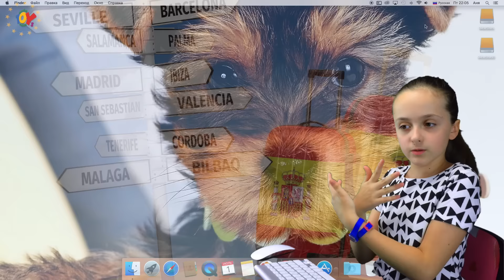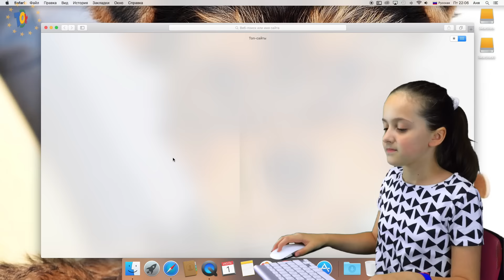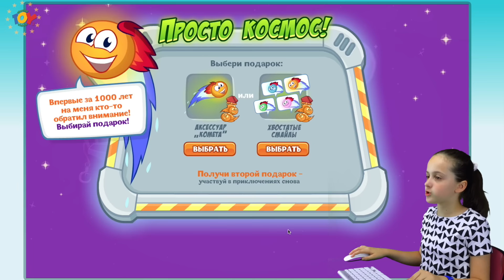На смешариков летит комета!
Как обычно увлекательная история произошла в стране смешариков - шарарам. Это новый квест в котором нам срочно нужно будет спасти всю старну смешариков от угрозы которая прилетела из космоса, а именно в виде кометы.
Но не волнуйтесб, Нюша вам поможет и мы вместе с вами победим всех и конечно пройдем этот квест я для этого сделаю для вас мой обзор и летсплей, как всегда я постараюсь с вами пообщаться.
К сожалению я достаточно поздно вечером снимала это видео и из за этого как обещала не смогла позвать вас на сьемки моего видео.
Я очень постараюсь в следующий раз снимать рано и заране позвать вас на своей страничке вконтакте.